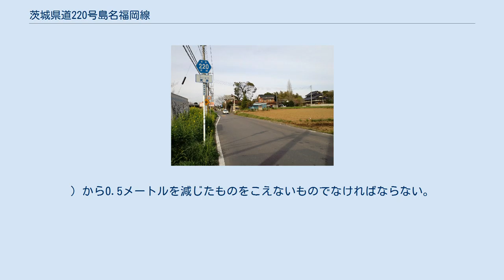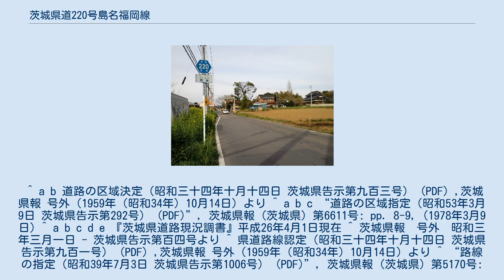茨城県道220号島名福岡線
つくば市真瀬にて（北東を向いて）2010年4月18日 茨城県道220号島名福岡線（いばらきけんどう220ごう しまなふくおかせん）は、茨城県つくば市から同県つくばみらい市に至る一般県道である。
以下同じ。
 ^ 県道土浦野田線（旧国道354号）との重複区間を追加指定。
 ^ a b 道路の区域決定（昭和三十四年十月十四日 茨城県告示第九百三号） (PDF) ,茨城県報 号外（1959年（昭和34年）10月14日）より ^ a b c “道路の区域指定（昭和53年3月9日 茨城県告示第292号） (PDF)”, 茨城県報 (茨城県) 第6611号: pp. 8-9, (1978年3月9日) ^ a b c d e 『茨城県道路現況調書』平成26年4月1日現在 ^ 茨城県報　号外　昭和三年三月一日 - 茨城県告示第百四号より ^ 県道路線認定（昭和三十四年十月十四日 茨城県告示第九百一号） (PDF) ,茨城県報 号外（1959年（昭和34年）10月14日）より ^ “路線の指定（昭和39年7月3日 茨城県告示第1006号） (PDF)”, 茨城県報 (茨城県) 第5170号: pp. 2–3, (1964年7月3日) ^ “県道の路線名および整理番号の変更（平成7年3月30日 茨城県告示第436号） (PDF)”, 茨城県報 (茨城県) 第637号: pp. 8-12, (1995年3月30日) ^ “車両制限令の規定の基づく道路の指定（平成16年3月15日 茨城県告示第371号） (PDF)”, 茨城県報 (茨城県) 第1551号: pp. 9-14, (2004年3月15日) ^ “車両制限令に基づく道路の指定及び車両の通行方法の指定（平成18年4月3日 茨城県告示第443号） (PDF)”, 茨城県報 (茨城県) 第1761号: p. 6, (2006年4月3日)